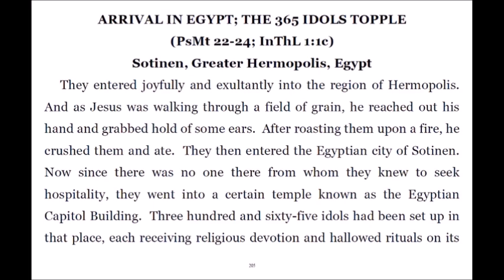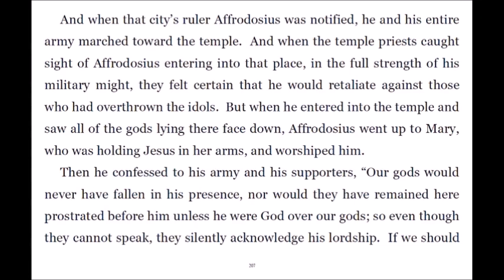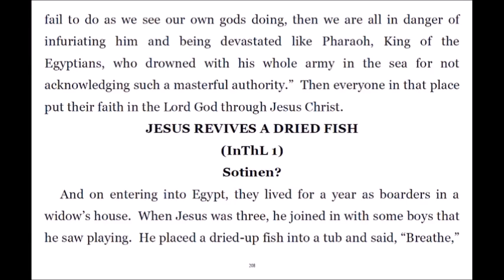Super Gospel 032 Arrival in Egypt; 365 Idols Fall